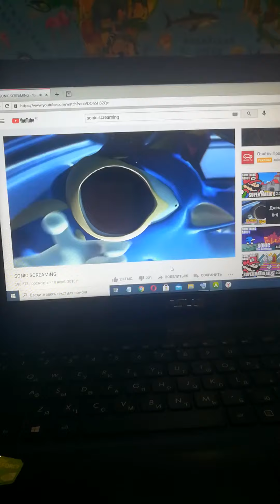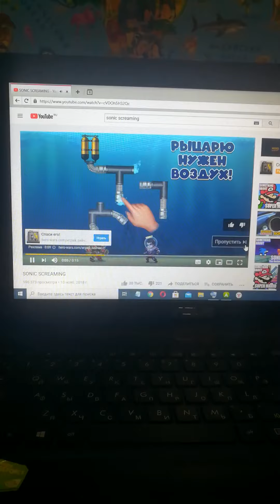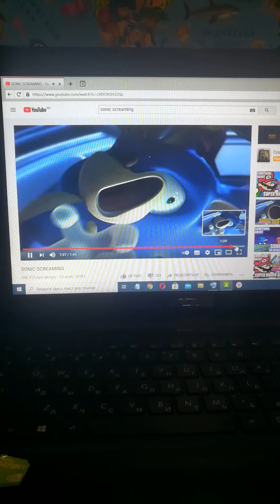Reaction to Sonic Screaming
Warning: Do not turn comments off and do not dislike my videos!